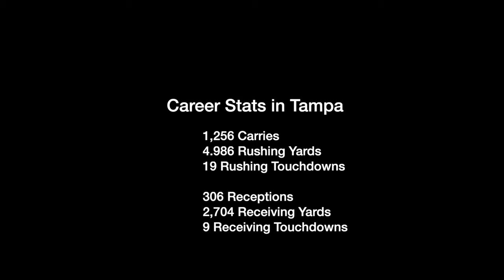Warrick Dunn || Tampa Bay Buccaneers Highlights (1997-2001, 2008) || Buccaneer Throwbacks Episode 4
Highlight video of one of the most talented running backs to ever play for the Tampa Bay Buccaneers, Warrick Dunn.

"Time" | Hard Hip Hop Rap Instrumental 2019 (prod. Kyu Tracks)